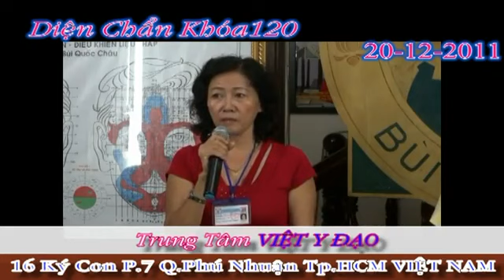Dien Chan Khoa 120 Part 2 mpg